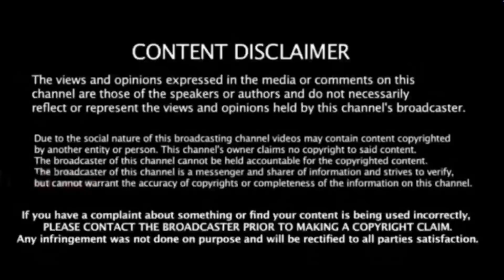IND vs SL Series: Ruled Out நான்கு முக்கிய வீரர்கள் திடீர் விலகல் ! என்னாச்சு பிசிசிஐ: Shocking Fact